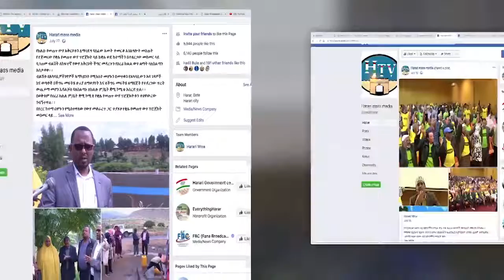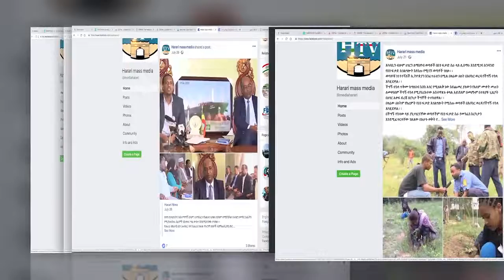HTV: Afaan Oromoo News 18 4 12